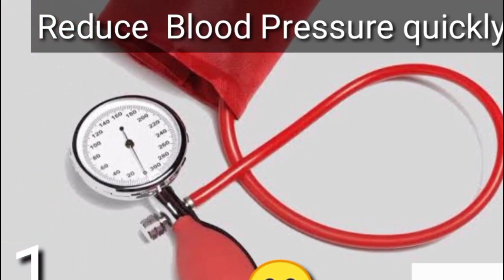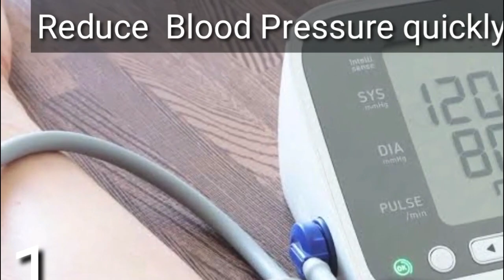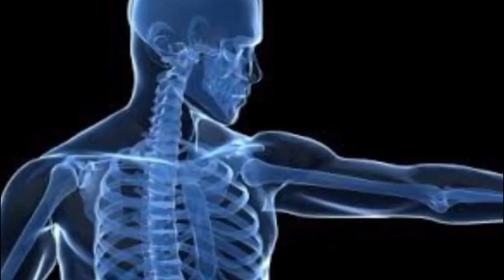හදවත සුව කරන සිනහවේ වැදගත්කම